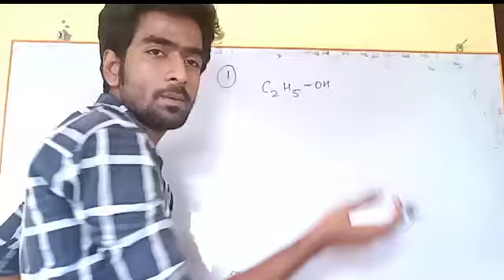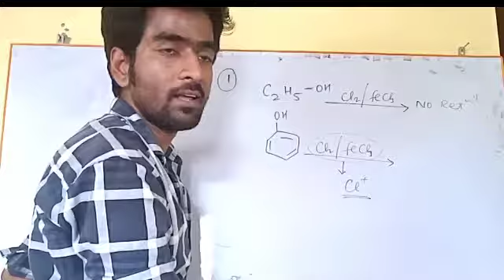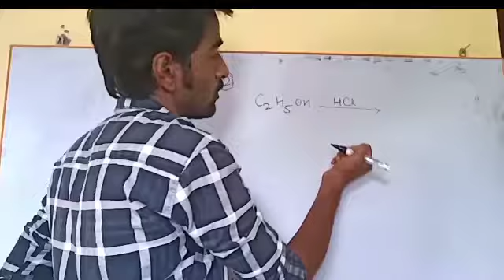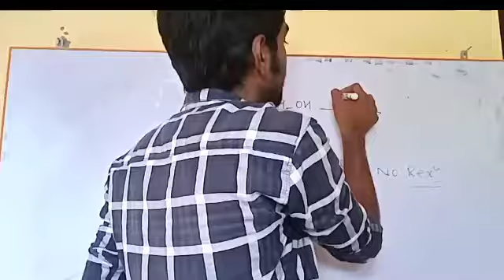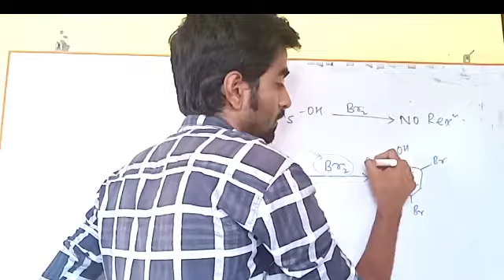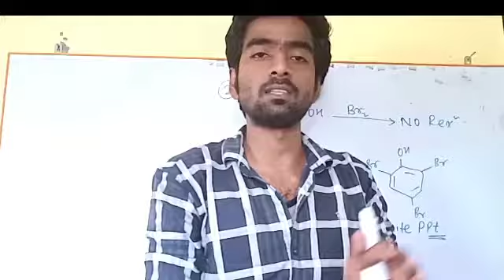L19: Distinguish alcohol and phenol, how to separate alcohol from phenol.JFF CHEMISTRY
distinguish between alcohol and phenol
how alcohol and phenol can be separated from each other
from where phenol do not react but alcohol react
from where alcohol do not react but phenol react
important reactions of alcohol phenol ether
electrophilic substitution reaction of phenol and alcohol
nucleophilic substitution reaction of alcohol and phenol.